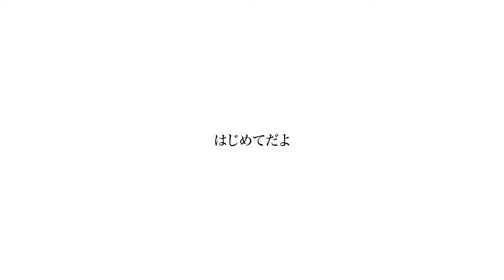illion『GASSHOW』- covered by 二ノ宮はぐ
祈りを込めて歌いました。

今年のはじめに起こった震災で大変な苦労をしている方もいらっしゃると思います。

すべての人に穏やかな日常が訪れることを願って。

ｰｰｰｰｰｰｰｰｰｰｰｰｰｰｰｰｰｰｰｰｰｰｰｰ
Vo/Arrange/Movie: 二ノ宮はぐ
ｰｰｰｰｰｰｰｰｰｰｰｰｰｰｰｰｰｰｰｰｰｰｰｰ

🦋二ノ宮はぐ 2nd Album 「花弥徒然」
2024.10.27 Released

✦𝟐𝒏𝒅 𝑨𝒍𝒃𝒖𝒎『花弥徒然』
・通販開始しました！↓

・購入できるイベント↓
THE VOC@LOiD M@STER 57
日時：2024年11月23日(土:祝)12:30-16:30
場所：TRC東京流通センター第一展示場
スペース：C06
※はぐ自身で手売りいたします！

1.「Crowea」
作詞作曲：二ノ宮はぐ

2.「Anemone」
編曲：Veil

3.「Epiphyllum」
作詞作曲編曲：二ノ宮はぐ
Lead Gt.：.end

4.「Ivy」
編曲：Gen(fulusu)

5.「Ghost Town」
編曲：しいか

6.「Delphinium」
編曲/Bass：ナツメユウキ
Guitar：ケサヨ

7.「Artichoke」
編曲：芥田レンリ

8.「Marigold」
Guitar： よしへいと
Bass： ナツメユウキ
Strings：あぢさゐ
Mix：如月結愛
ｰｰｰｰｰｰｰｰｰｰｰｰｰｰｰｰｰｰｰｰｰｰｰｰ
🦋1st Album 「不撓」

01.欠落
04.Red Carpet
05.Liar Life
06.Non lingua
07.Pride
08.明日はもう僕じゃない
09.銀杏
10.殺されたい
ｰｰｰｰｰｰｰｰｰｰｰｰｰｰｰｰｰｰｰｰｰｰｰｰ
ｰｰｰｰｰｰｰｰｰｰｰｰｰｰｰｰｰｰｰｰｰｰｰｰ
🦋Released songs:

ｰｰｰｰｰｰｰｰｰｰｰｰｰｰｰｰｰｰｰｰｰｰｰｰ